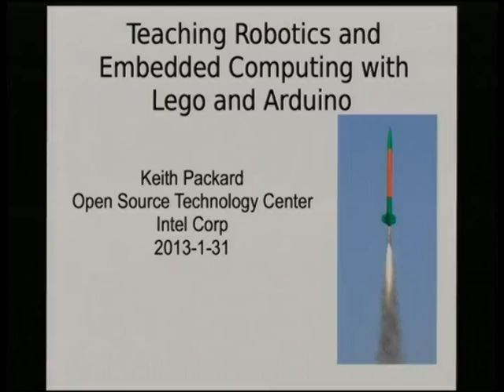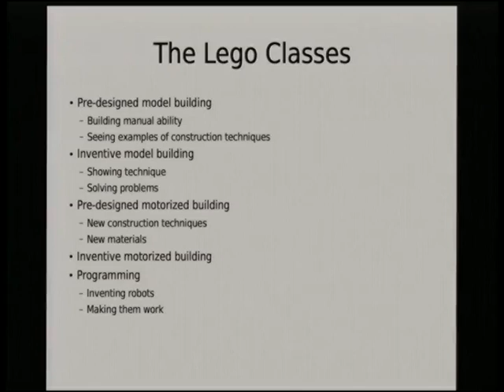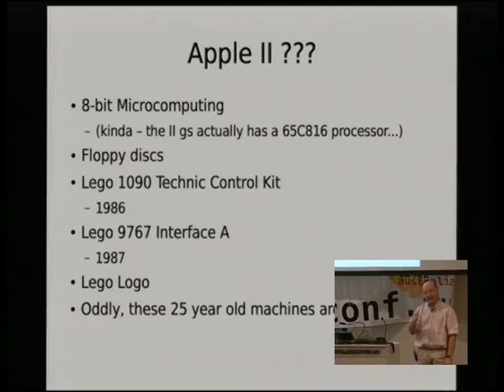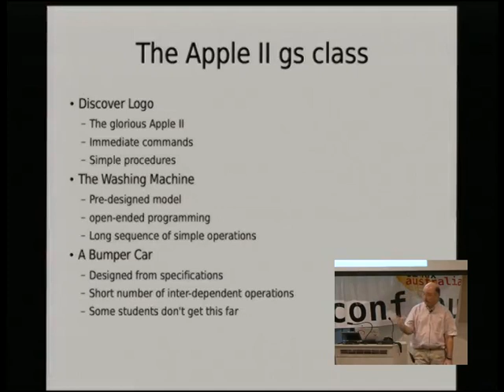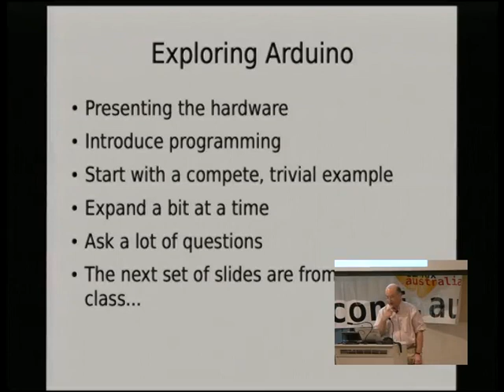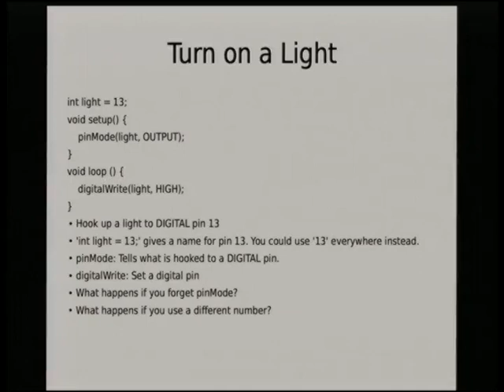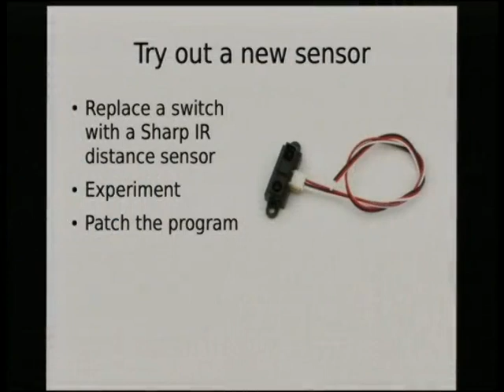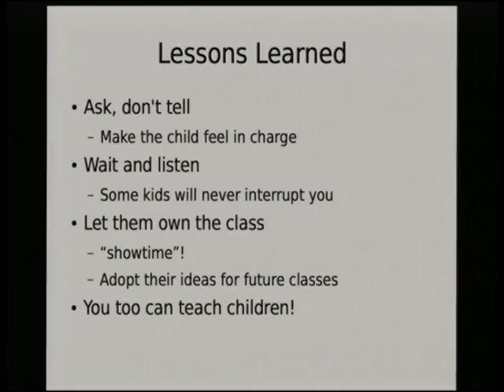Teaching Robotics and Embedded Computing with Legos and Arduino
Presenter(s): Keith Packard

Embedded computing offers a direct exposure to low-level hardware unavailable with modern desktop computers. As such, it provides a far more concrete computing experience for young developers. The ability to directly experience the effects of programmatic changes offers a broader sensory environment than graphics on the screen. The value of this can be seen by the broad appeal of a variety of robotics classes and competetions for students.

Consructing robots from "real" materials is of undeniable educational value. However, the time, energy and expense of constructing the robots creates some significant constraints on how such classes can be run. The obvious alternative is to use a construction kit, such as Legos. The Lego company sells complete microcontroller systems, but those microcontrollers are buried behind a wall of sophisticated and shiny user interface.

I've been teaching a class to 10-12 year old students which takes advantage of the rapid construction and modification offered by Lego pieces but replaces the Lego microcontroller with a standard Arduino board. The result has been hugely successful, with students building a variety of robots and programming them in a series of 6 classes, each 90 minutes in length.

This presentation will first motivate the course style, contrasting it with other similar environments like Lego Robotics and Squeak/Etoys. Then, I'll show how the Arduino boards work in the Lego environment, highlight some of the classroom materials and then demonstrate the students creations.